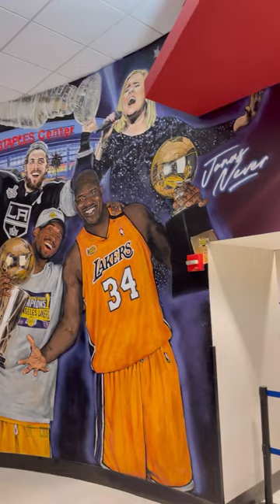Laker Game Point of View From Section 117, Row E, Seat 4 (Tunnel Views!) 🏀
Point of view video from the 03/07/2023 Laker Game against the Memphis Grizzlies. It was Laker Great Pau Gasol’s jersey retirement night (halftime ceremony will be posted in other video).